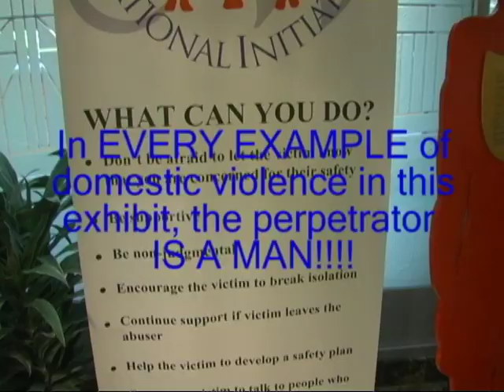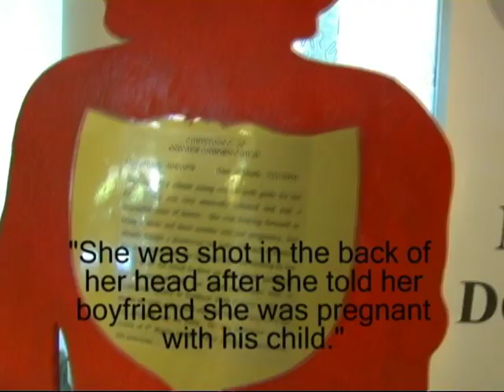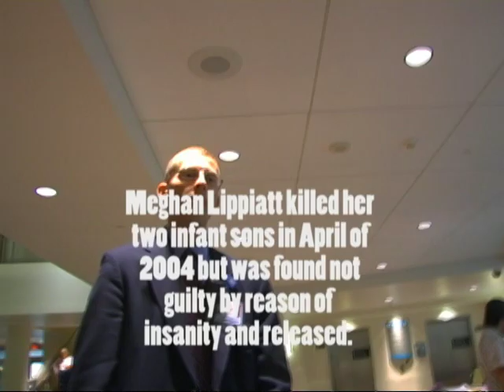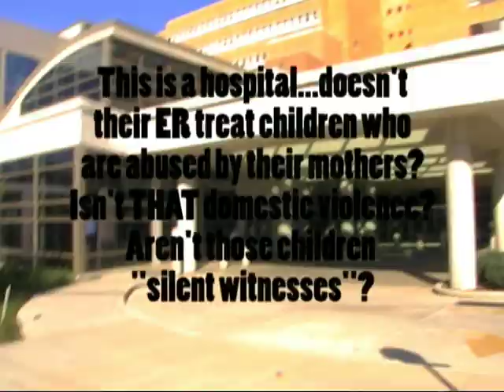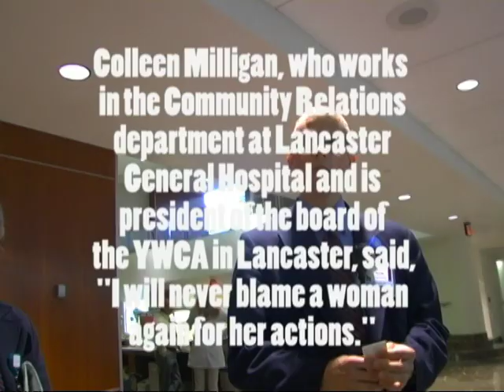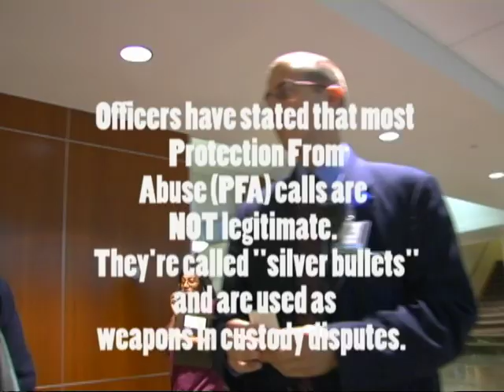Daddy Justice AND THE Silent Witnesses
F4J of PA in Lancaster, PA Taking the word of lary Holland and fighting for all children when. The police start pulling over cars and fining them for noise. Officers talk with Jesse Storm From f4jpa inregards to what was going on. Jesse just back from the 2008 DC festival is letting it all hang out. PAS Parental Aliantion child abuse, cys steeling children fathers 4 Justice is fighting like football where just on our next down. xxx those beepin dads f4j f4jpa Domestice violence awareness month PA house House Resolution no. 814 get the facts right Lancaster General Hospital